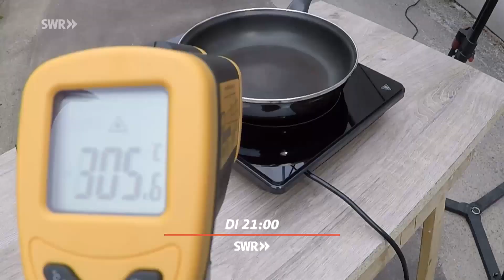Tricks der Stromanbieter: Wie treue Kunden abkassiert werden - "Marktcheck" im SWR Fernsehen / Im An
Töpfe und Pfannen im Härtetest - Eva Röder zeigt, woran man gutes Kochgeschirr erkennt. "Preiswert, nützlich, gut - Töpfe und Pfannen", 3. März, 21 bis 21:45 Uhr, SWR Fernsehen und ARD Mediathek.